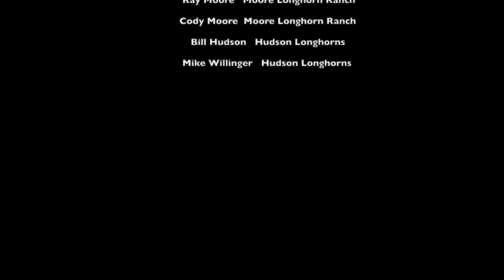Pickup Truck Confession with Leonard Farms